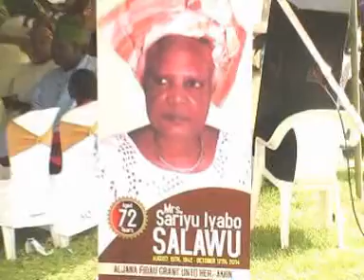MURI THUNDER- LOGBALOGBA